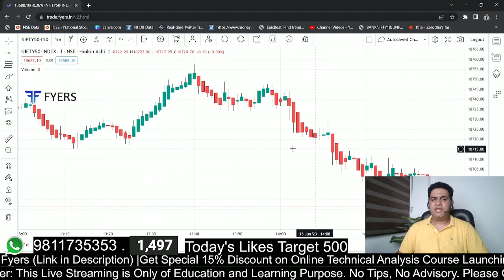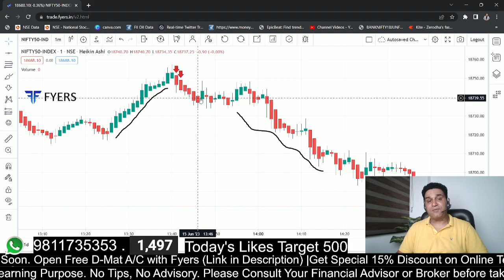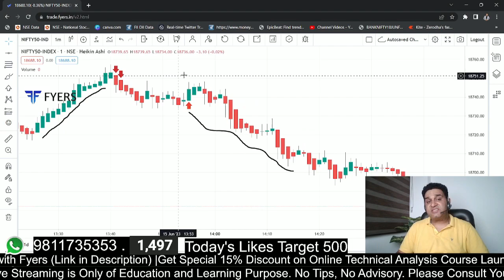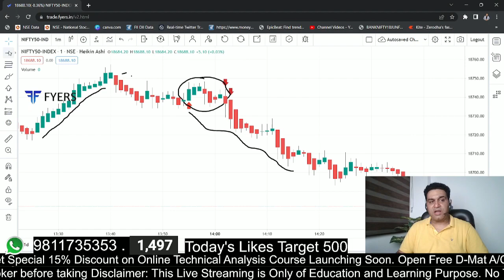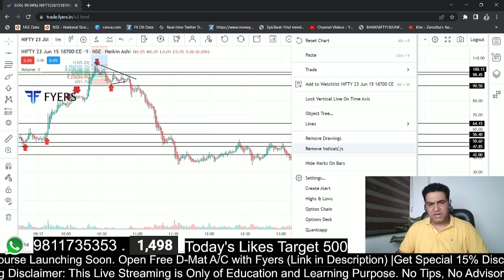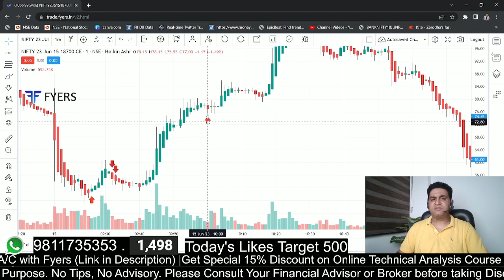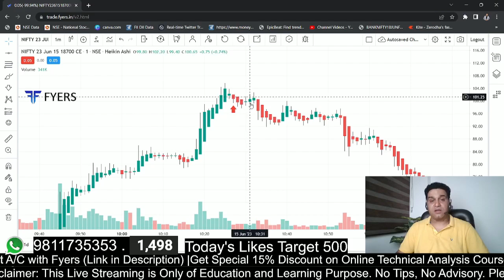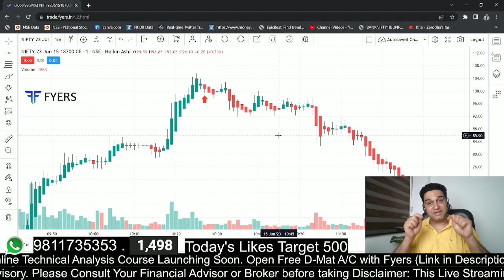अब होगा पैसा Double in Options Trading || 1 Minute Scalping Strategy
In this video, I have explained a 1 minute scalping strategy for options traders.  We can easily make money by options buying also with the help of this strategy.

Thanks!

Happy Trading!